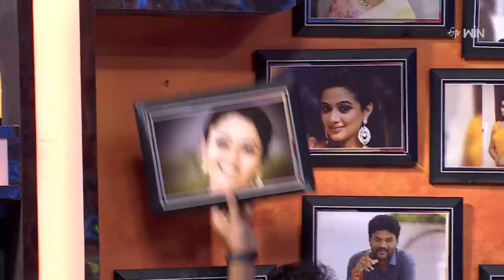Alitho All in One |Game Show |Kavya Kalyanram, Simha, Ravi Siva Teja | Full Episode |8th August 2023